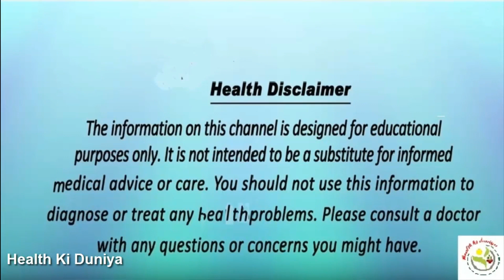अगर प्रेग्नेंट हैं या प्रेगनेंसी प्लान कर रही हैं तो जान ले इन जरुरी बातों को | एक माँ का निजी अनुभव